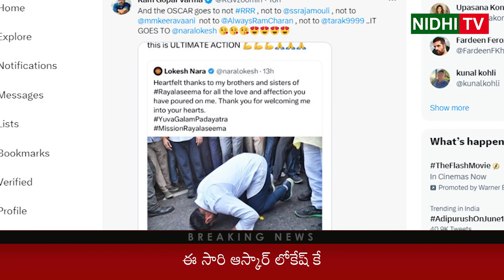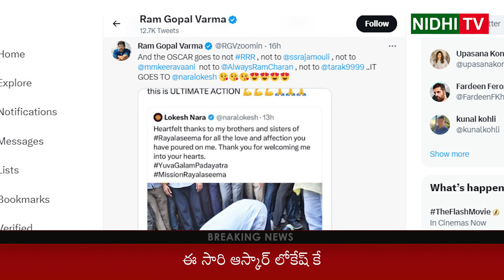Ram Gopal Varma Satire on Nara Lokesh | Nidhi Tv